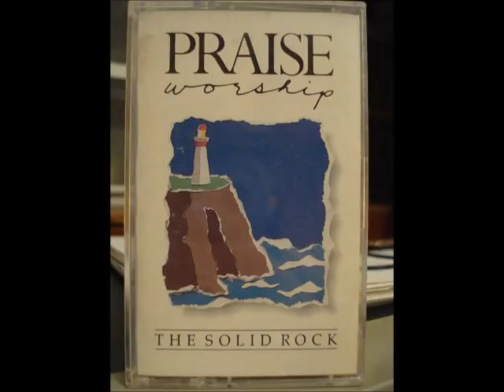The Solid Rock (Joseph Garlington - Worship Leader)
SIDE ONE
1. Come Into His Presence  2.Thou Shalt Love The Lord  3. I Will Sing Of The Mercies Of The Lord  4. Blessed Be Your Glorious Name  5. My life Is In You, Lord  6. Hosanna  7. Revival In The Land  8. Cornerstone

SIDE TWO
1. The Solid Rock  2. Rock Of My Salvation  3. Change My Heart, Oh God  4. More Than Anything  5. Praise The Lord  6. Blessed His Holy Name  7. Worthy Is The Lamb

1988 Integrity Music
Mobile, Alabama